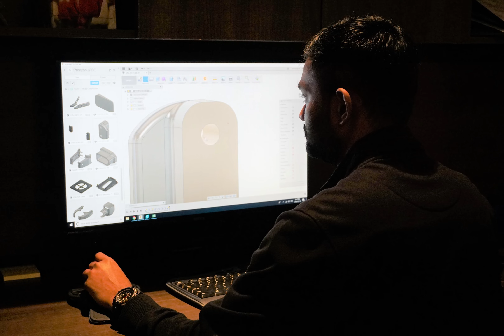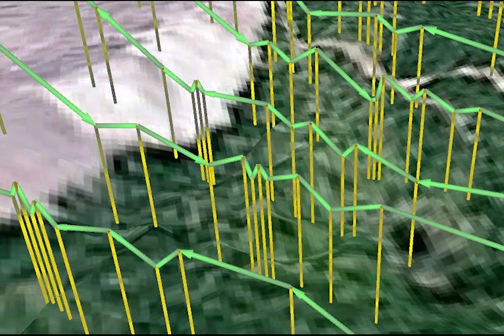Global UAV Technologies Ltd. - CEO Interview on BVLOS Testing Approval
| Mike Burns, CEO of Global UAV Technologies Ltd. [CSE:UAV, OTC:YRLLF, FRA:YAB2] discusses the company's recent BVLOS testing approval from Transport Canada, the work the company took on leading up to this point, and why this approval is a catalyst for company investors and shareholders.